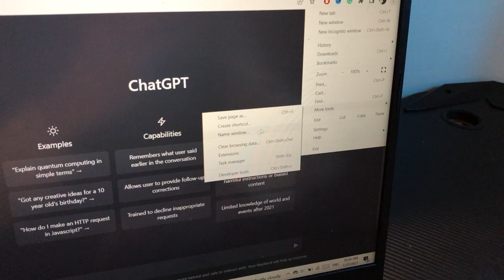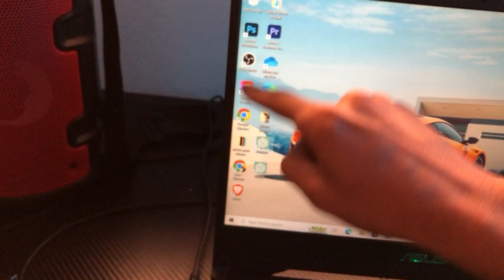How to Download Chat GPT on Windows ( New )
In this video, we will show you how to download the latest version of Chat GPT on a Windows computer. Chat GPT is a powerful language model developed by OpenAI that can be used to generate text, answer questions, and perform other natural language processing tasks.

First, we will show you how to download the latest version of Chat GPT from the OpenAI website. Go to the OpenAI website and find the "Download" button on the top right corner. Select "Chat GPT" from the drop-down menu, and then select "Windows" as the operating system. Once you have selected the appropriate options, you will be directed to the download page. Click on the "Download" button and the installation package will start downloading.

Once the download is complete, locate the downloaded file and double-click on it to start the installation process. Follow the prompts to complete the installation.

Alternatively, you can also use the OpenAI API to access Chat GPT, you can signup for an API key and use it to integrate GPT-3 capabilities in your application.

In this video, we covered the different steps on how to download the latest version of Chat GPT on a Windows computer, whether you want to use it locally or access it via API.